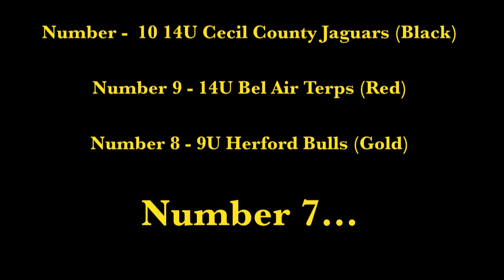Youth Football: 2012 Top Defenses in The UCYFL Number 7 - 10U Emmorton Buccaneers (Red)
2012 Top Defenses Mean!  Every now and then we come across a defense that can carry an entire team.  The 2000 edition of the NFL Baltimore Ravens were such a team, often holding teams to minimal yardage and even less points.  Whenever the offense sputtered, the defense held it down.  During the 2012 UCYFL season, we saw another such team.  Resembling a pack of wild dogs, the 2012 10U Emmorton Buccaneers defense clawed their way to being one the best in the UCYFL.

This defense carried the Emmorton Buccaneers team to a 7-2 record, losing two very competitive games to the eventual champion, 10U Perry Hall Gators (Gold).  While the Bucs lost their first (season opener) and last game of the season (playoff), they completely dominating every other team they played in between.  Teams barely collected first downs,...to see the full story please go